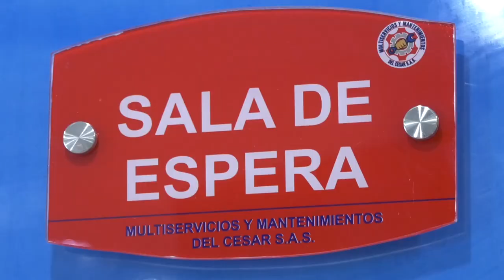6 DESARTICULADO GRUPO DE DELINCUENCIA ORGANIZADO “LOS MELLOS”